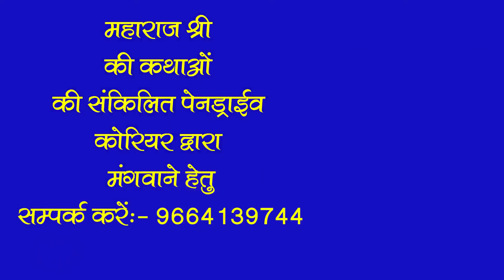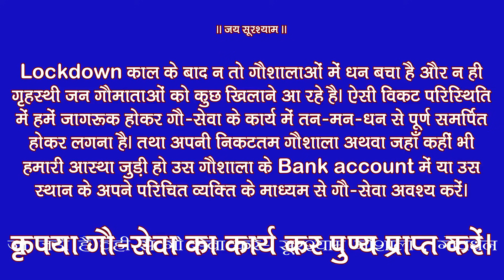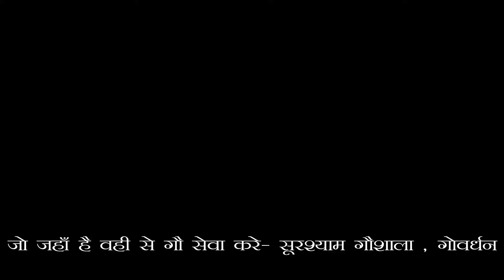श्री काशी विश्वनाथ जी का ये रहस्य महाराज जी ने बताया